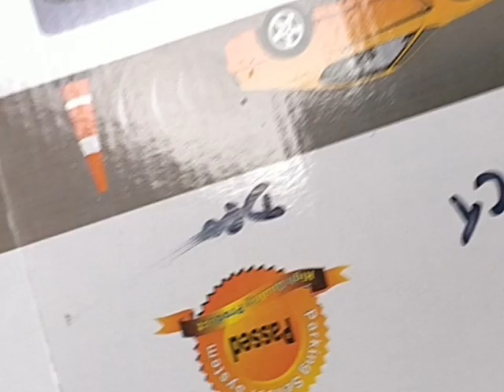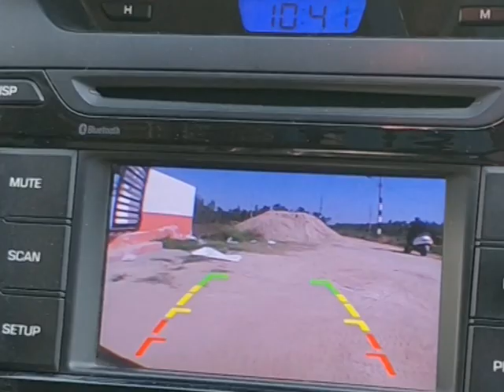reverse parking camera installation in Creta and sensor original fitting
reverse parking camera used
rca cable extender wire
Switch Reverse Parking Camera RCA Adapter Cable 24 Pin Adapter